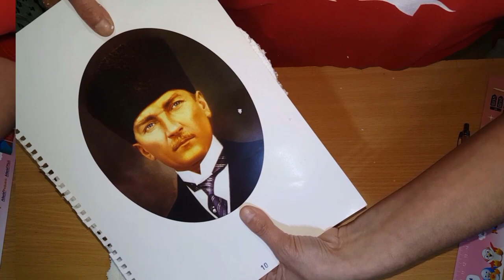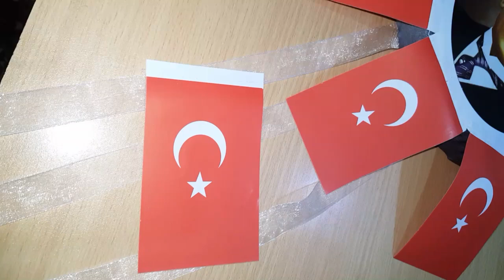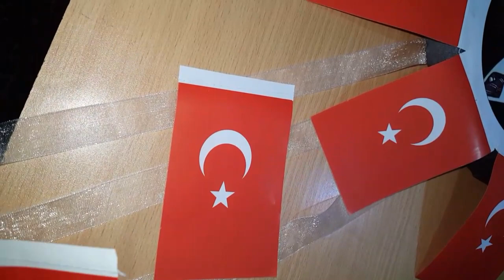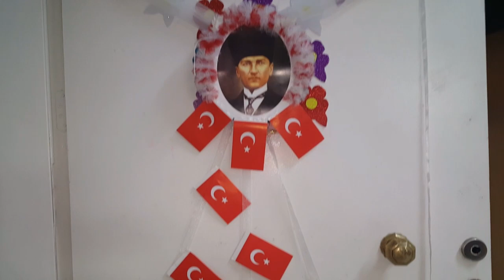DIY | 29 Ekim Cumhuriyet Bayramı Özel Geri Dönüşüm/sınıf süsleme!!!^^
Merhaba. Atölyeme hoş geldiniz 🖐Bugün sizlere, strafor ve eski kıyafetlerden, 29 ekim Cumhuriyet Bayramı için, neler yapılır ;) geri dönüşüm fikri ile geldim. bu videodan sonra kendiniz yapabilirsiniz
 ( you can do it yourself after this video)